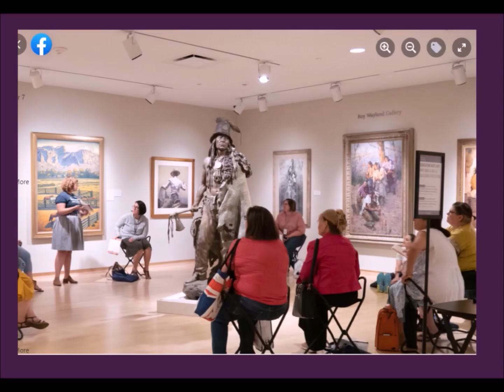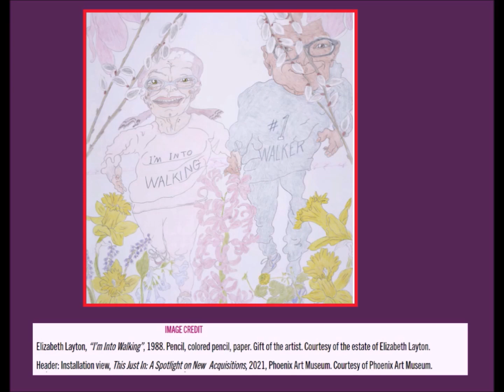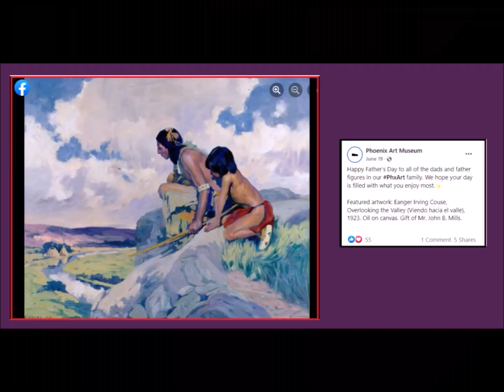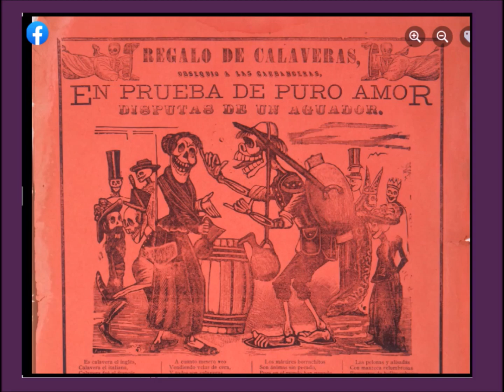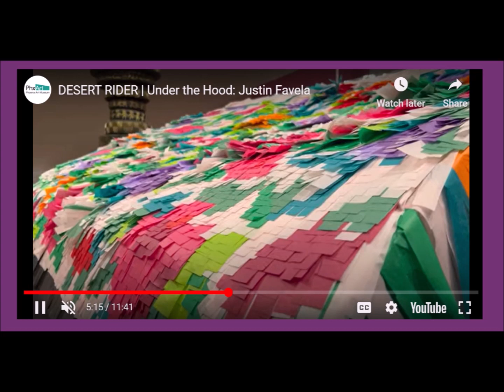Phoenix Museum of Art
This video shows a lot of pictures of artwork from the Phoenix Museum of Art.  Photos and images were taken from Facebook and the website.  This video will be used in a classroom in order to help students to complete an activity in which they describe what they see.  Further, students will explain the artwork.